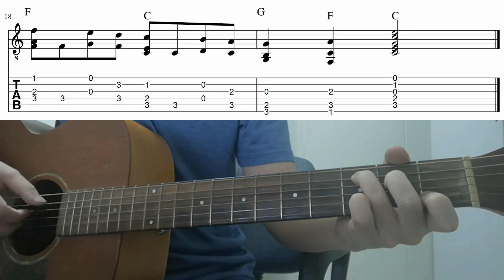Let It Be (The Beatles) - Easy Fingerstyle Guitar Playthrough Tutorial Lesson With Tab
Let it be by the beatles - easy fingerstyle guitar lesson with tabs and chords